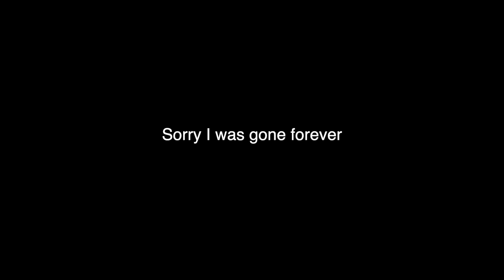when gumball fans find out about the movie since "That" tweet from forever ago